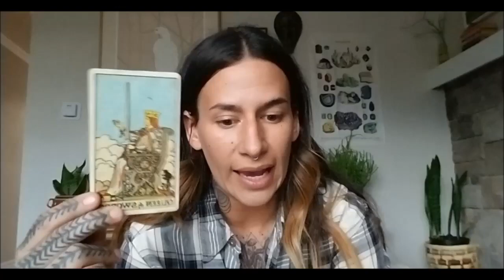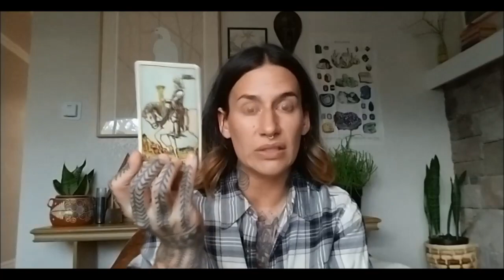SCORPIO Weekly Tarotscope: Week of August 19th, 2019